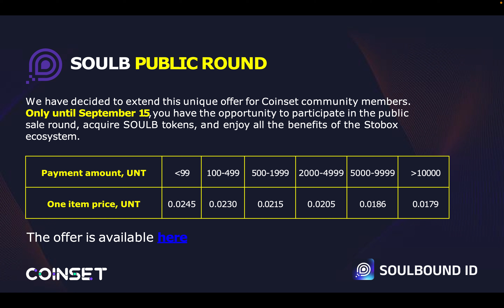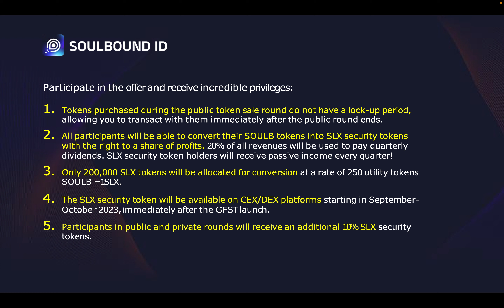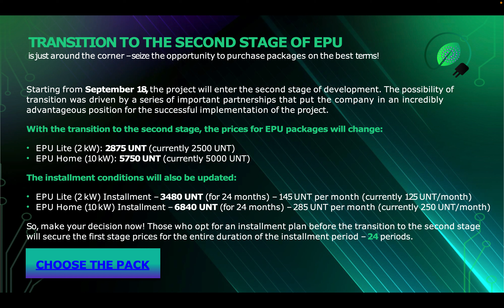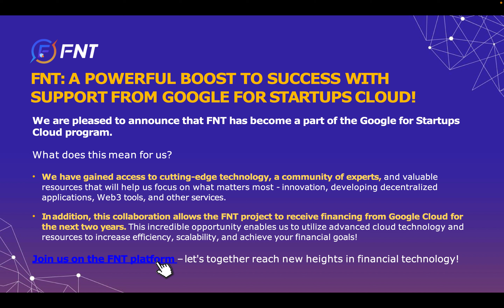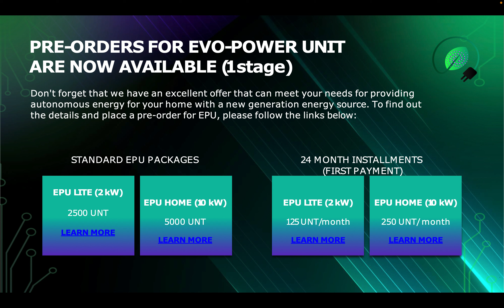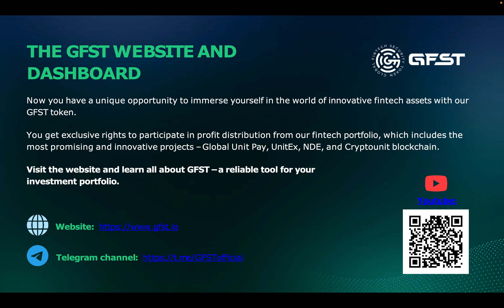Monthly Updates | FNT | EVO POWER UNIT | NDE | SOULBIUND | COINSET हिंदी वीडियो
Coinset Updates | GFST | WCRU | CRU to ART Coin | STO | stobox | Soul bound id | Evoscent | FNT | SkyWay | MLCI Marketing एवं अन्य प्रॉजेक्ट

Soulbound id public round का लाभ लेने के लिये

I'd
password evorich वाला ही डालना है

group joining karke jankari ke liy mere personal me info likh kar send karen

Sign up reffral link Soulbound id
Soulbound ID Registration link/Sign up link
SBID registration कैसे करें
Register with Soulbound ID
Already have an account? Sign in
Password

Coinset marketing plan join link/sign up link

Bonus/income plan Sign Up link

Crypto Exchange Registation/ sign up Link
Binance
Gate . io

aap achhe books ka audio sun ka apna life ko change kar sakte hai 50% ka discount ke sath 1sal tak sun payenge jo chahe o books